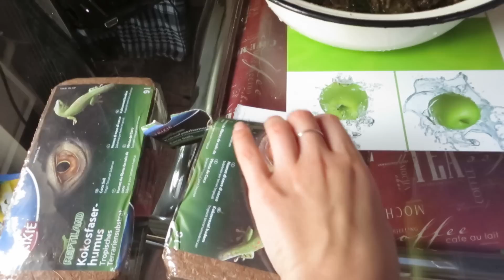Vlog: Мои новые питомцы дома. Контейнер, наполнитель, знакомство #2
Информация для новичков:
Меня зовут Вика, живу в Украине, г. Черкассы
Видео монтирую в программе: Camtasia Studio7 и в youtube редакторе

P.S. (Заработок на Youtube)